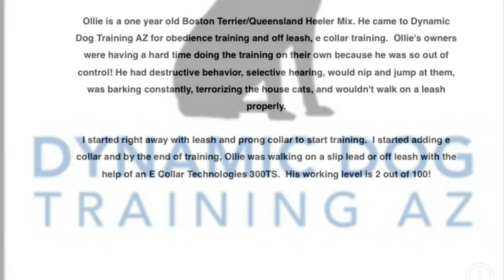One Year Old Hyper Boston Terrier/Heeler Mix Learns Advanced Obedience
Karen Harrell of Dynamic Dog Training AZ demonstrates with Ollie, a 1 one-year-old male, Boston Terrier/Queensland Heeler mix, how poor obedience and tormenting the family cats and chickens can be simply and calmly resolved with the use of E-collar and a properly fitted Herm Sprenger prong collar.  Oliie was trained to behave calmly during his two week board and train with DDTAZ. He had no experience with behaving calmly on command prior to his board and train.
DDTAZ is owned and operated by Karen Harrell, a dog trainer that offers both in-home, and board and train services for obedience training and dog behavior modification. Karen confidently resolves a host of dog behavioral issues which is not limited to aggression, anxiety, and fear. Karen teaches basic dog obedience, such as proper leash walking, "sit", "down", and "come" to puppies and adult dog's alike. She also trains off leash advanced obedience with modern low level remote collar training. DDTAZ services the Phoenix Metro area and Tucson.   Karen’s proven method of balanced dog training brings peace and harmony into the lives of her committed clients who recognize that real change is possible when balanced training is consistently applied. Karen Harrell is looking forward to bringing peace into your life!